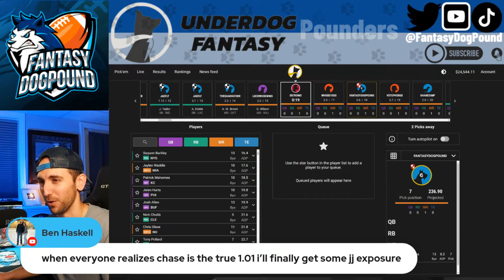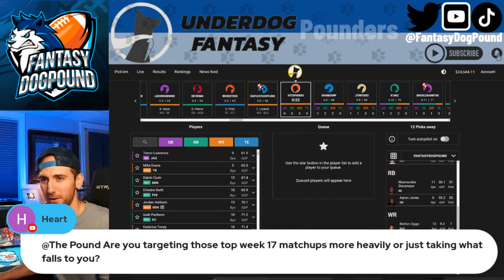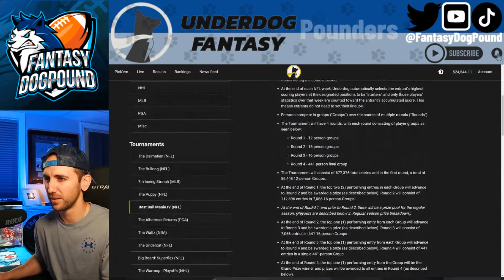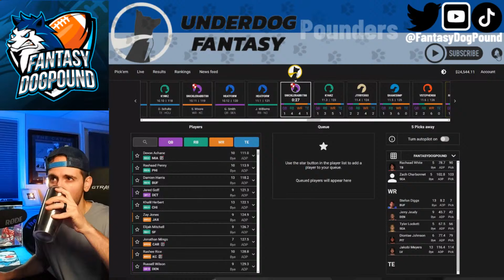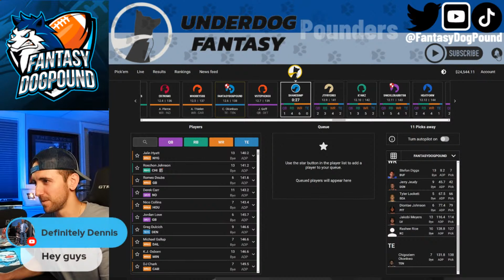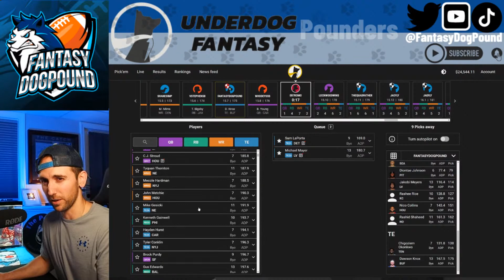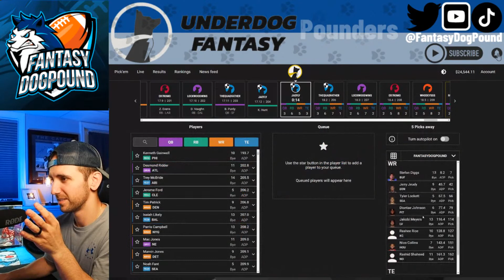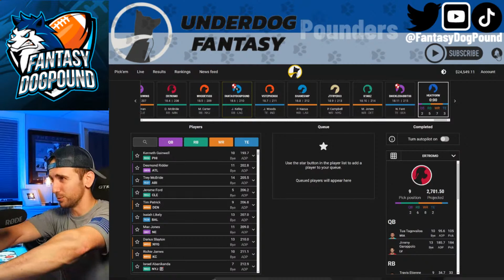Live BestBall Draft Underdog Fantasy Football | Ep.10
7 Rounds of Player Write Ups & Value Ranking System Rounds 1 - 18

Welcome to the Pound!
Happy Drafting,
Pounders!